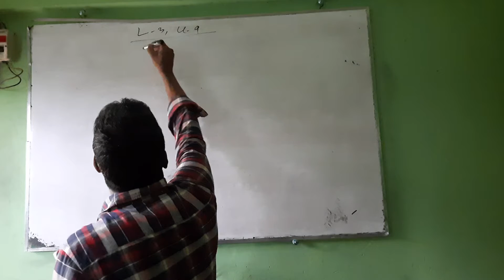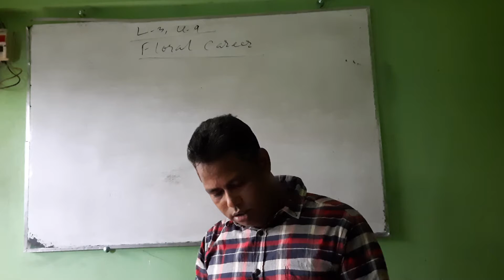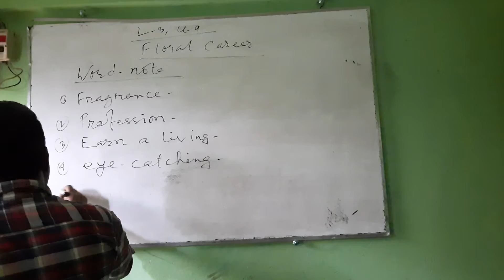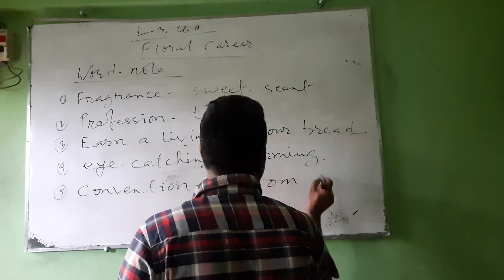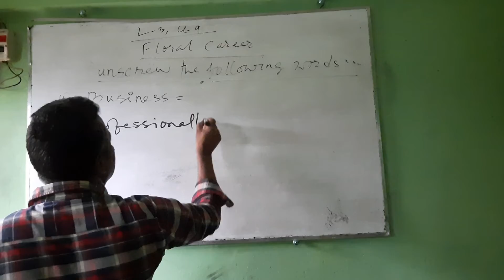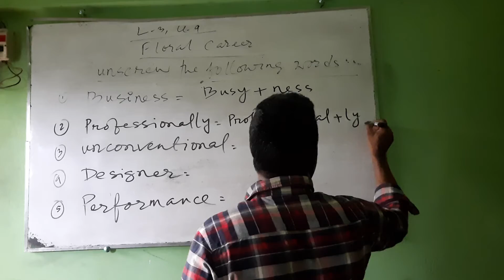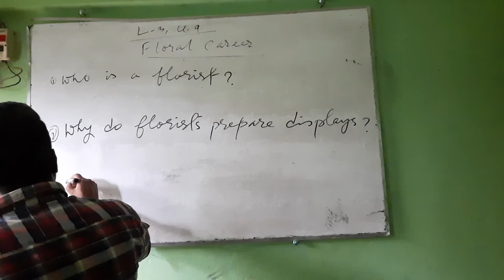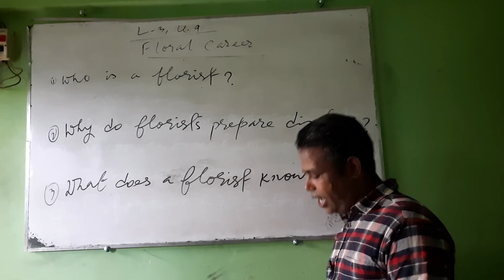Floral Career-Seen Passage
English for Today-Class 10
How to Study Text?